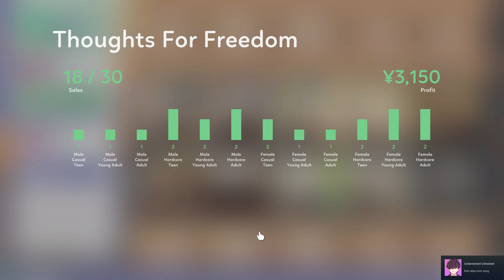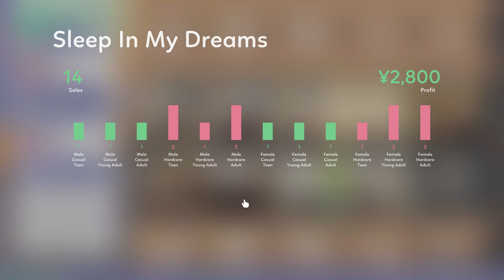i don't completely fail this time in idol manager